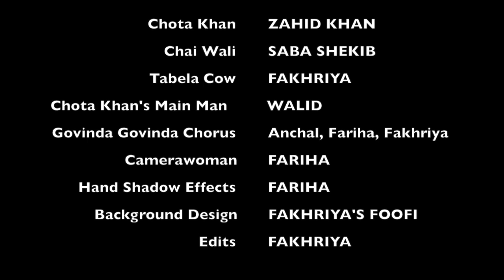SARKAR: CHOTA KHAN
This video is about SARKAR: CHOTA KHAN